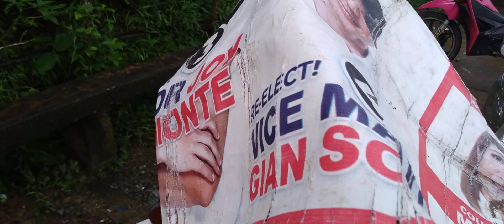ITO YUNG DAANANAN SA AMIN PAG TAG ULAN